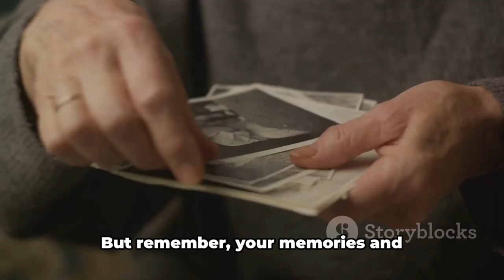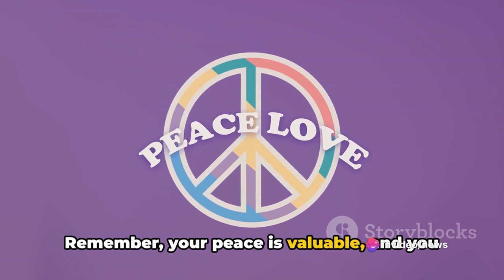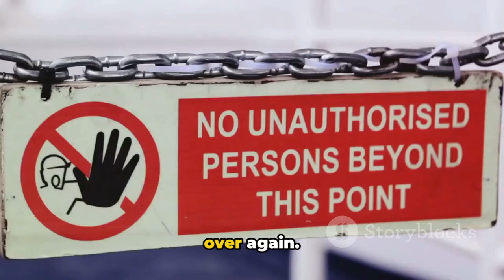10 Ways Narcissists Destroy Your Happiness Just When You Were Beginning to Heal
In this eye-opening video, we delve into the complex world of narcissists and their relentless attempts to hinder your healing journey. Join us as we discuss the top 10 tactics narcissists employ to sabotage your progress, and more importantly, discover effective strategies to shield yourself from their manipulation. Whether you've encountered a narcissist in your personal relationships or workplace, this video offers empowering insights and actionable tips to protect your emotional well-being. Don't miss out on this valuable knowledge - watch now and share with anyone who might benefit from this essential information. Knowledge is power!

OUTLINE:

00:00:00 The Master of Manipulation
00:00:32 The Memory Assassin
00:00:58 The Jealous Gatekeeper
00:01:30 The Drama Dynamo
00:02:01 The Attention Vacuum
00:02:33 The Guilt Trip Guru
00:03:07 The Boundary Blurrer
00:03:42 The Gaslighting Ghost
00:04:10 The Master of Comparisons
00:04:42 The Relapse Architect
00:05:12 The Path Forward